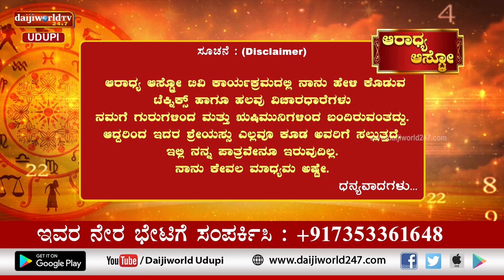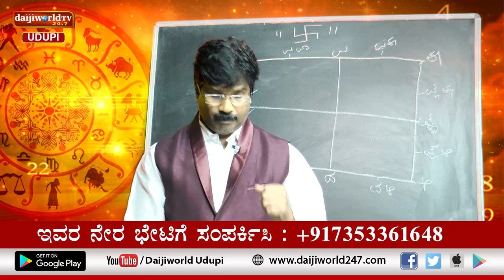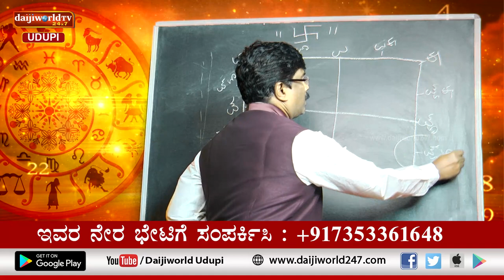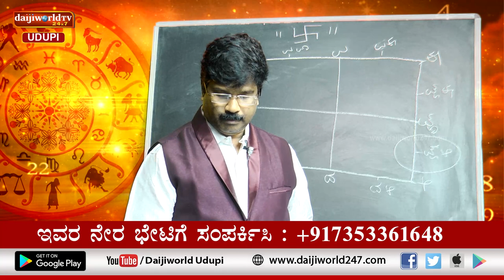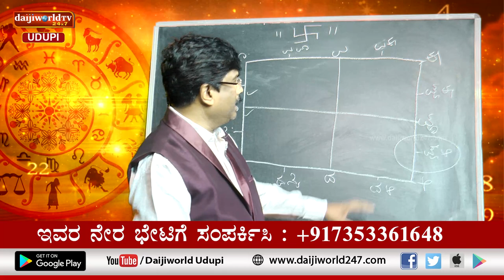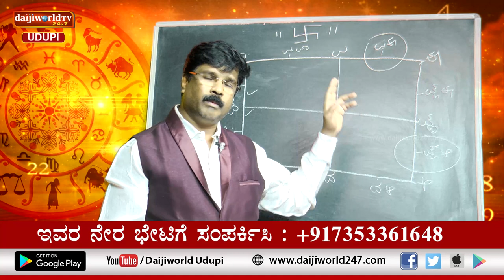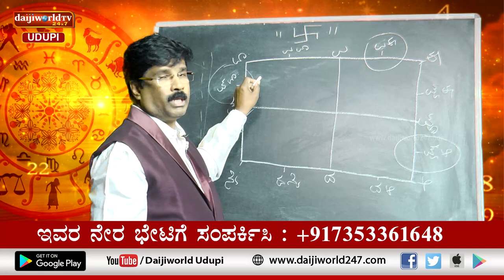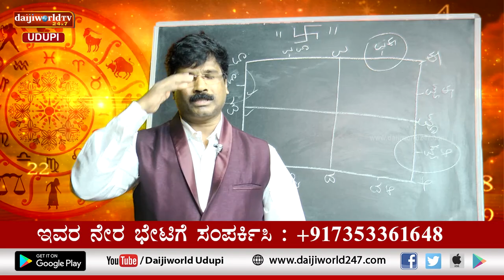Aaradhya Aastro | Shri Vijaya Raj Katapady | 07.02.2023